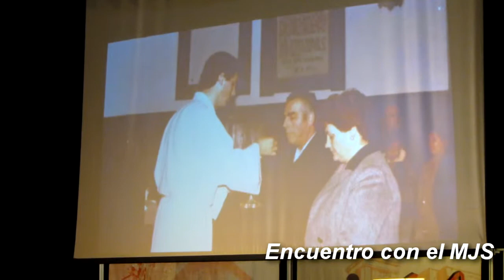Grandes momentos Rector Mayor - Unificación 7 de junio de 2014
Resumen de los grandes momentos de la visita de don Ángel Fernández Artime.